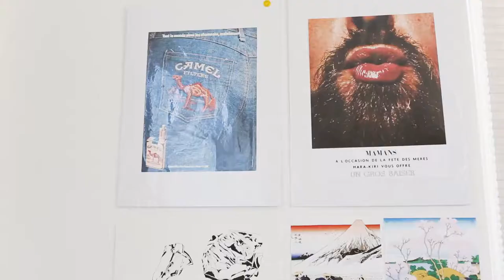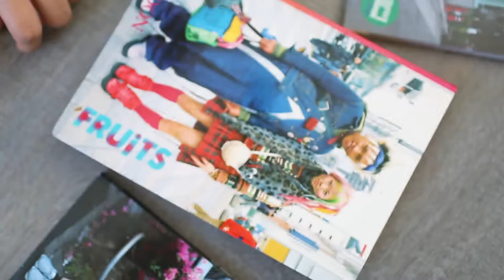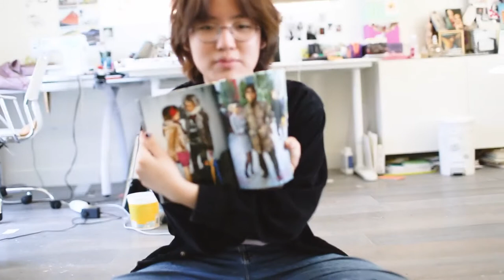Attire: Issy - AdolescentTV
We can probably all agree that personal style is highly, well, personal--it's sort of a referendum on how you want strangers to see you and what you think is important about your personality. Genevieve Nollinger's new series Attire is all about how we make these choices and why--starting with her first guest: Issy Chung, a self-described "young L.A.-based Asian-American art kid."